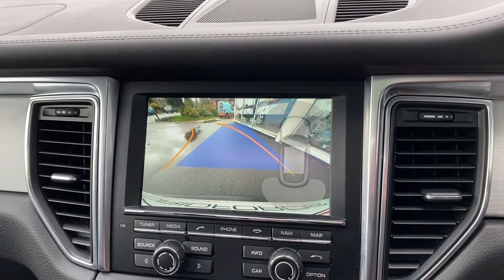My Movie 137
2015 Porsche Macan for sale at Cridfords Porsche